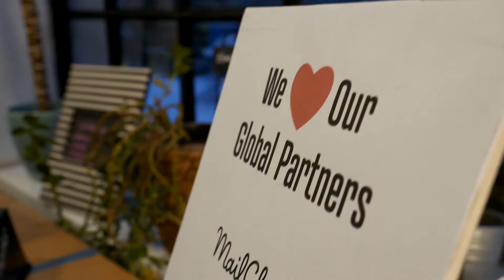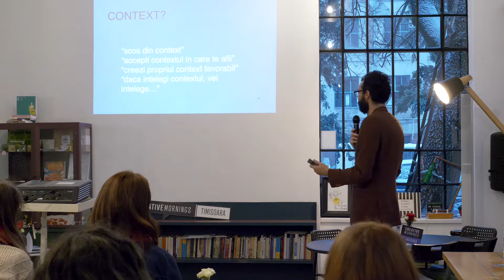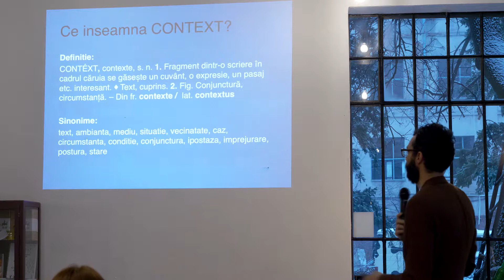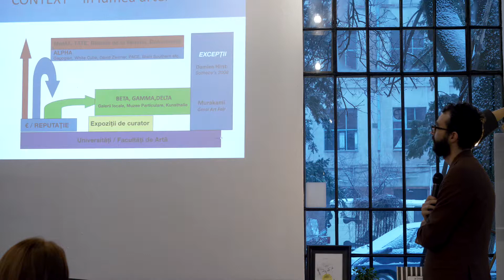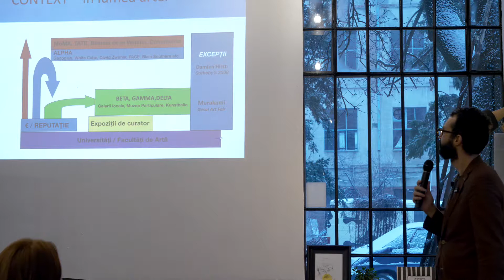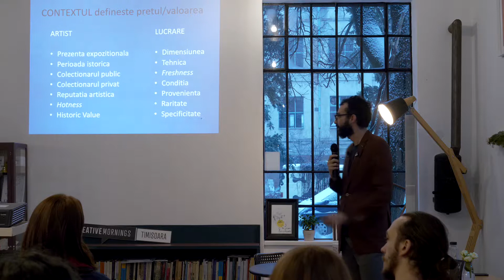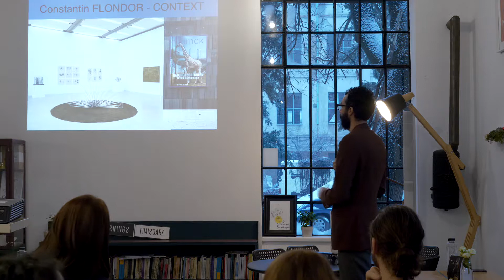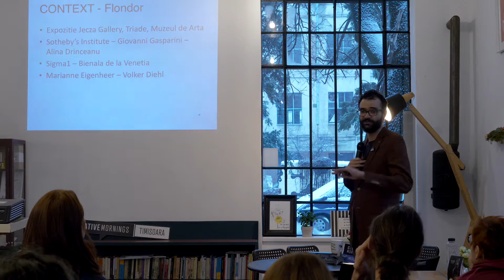Andrei Petru Jecza: Andrei Petru Jecza on 'Context'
Andrei has shared his passion and skill on promoting art and artists

Andrei Petru Jecza at CreativeMornings Timisoara, December 2017. Free events like this one are hosted every month in dozens of cities. Discover hundreds of talks from the world's creative community